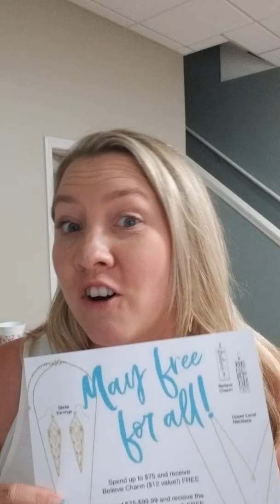May Free For All Scoop!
Details of this awesome May Free for all promo!